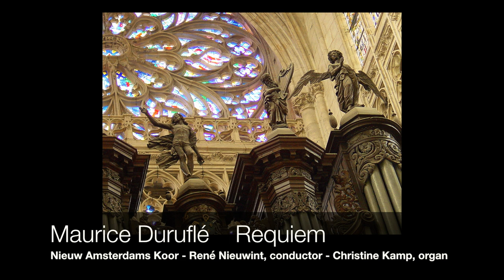Maurice Duruflé: Requiem - Nieuw Amsterdams Koor - René Nieuwint, conductor - Christine Kamp, organ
Maurice Duruflé (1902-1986) Requiem (1947), Op. 9
Nieuw Amsterdams Koor - René Nieuwint, conductor - Job Hubatka, baritone - Irmgard von Asmuth, contralto - Christine Kamp, Adema organ (1905) Krijtbergkerk, Amsterdam, Netherlands
Live Recording: Jos van der Linden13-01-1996 - Picture: Organ of St-Ouen Rouen - Fons Brouwer

- Introïtus
Requiem aeternam dona eis, Domine, et lux perpetua luceat eis.
Te decet hymnus, Deus in Sion, et tibi reddetur votum in Jerusalem.
Exaudi orationem meam, ad te omnis caro veniet.

- Kyrie
Kyrie, eleison, Christe, eleison Domine Jesu Christe, Rex gloriae,
libera animas, omnium fidelium defunctorum de poenis inferni et de profundo lacu.
Libera eas de ore leonis, ne absorbeat eas tartarus, ne cadant in obscurum:
sed signifer sanctus Michael repraesentet eas in lucem sanctam,
quam olim Abrahae promisisti, et semini ejus. Hostias et preces tibi, Domine, laudis offerimus. Tu suscipe pro animabus illis, quarum hodie memoriam facimus: fac eas, Domine, de morte transire ad vitam.

- Sanctus
Sanctus, sanctus, sanctus, Dominus, Deus Sabaoth, pleni sunt caeli et terra gloria tua. Hosanna in excelsis. Benedictus, qui venit in nomine Domini.

- Pie Jesu
Pie Jesu, Domine, dona eis requiem sempiternam.

- Agnus Dei
Agnus Dei, qui tollis peccata mundi, dona eis requiem sempiternam.

- Lux aeterna
Lux aeterna luceat eis, Domine, cum sanctis tuis in aeternum, quia pius es.

- Libera me
Libera me, Domine, de morte aeterna, in die illa tremenda: quando caeli movendi sunt, et terra: dum veneris judicare saeculum per ignem.
Tremens factus sum ego, et timeo, dum discussio venerit, atque ventura ira.
Dies illa, dies irae, calamitatis et miseriae, dies magna et amara valde.

- In paradisum
In paradisum deducant te angeli: in tuo adventu suscipiant te martyres,
et perducant te in civitaten sanctam Jerusalem. Chorus angelorum te suscipiat et cum Lazaro, quondam paupere, aeternam habeas requiem.

Christine Kamp has performed in Holland (e.g. Concertgebouw Amsterdam and St. Bavo Haarlem) and abroad (St. Clotilde, Paris and St. Sernin, Toulouse), and has done recordings for radio, TV and CD.

Christine Kamp (Strasbourg, France, 1966) a eté élève au conservatoire Sweelinck d’Amsterdam en orgue (classes de Jacques van oortmerssen et Ewald Kooiman), et en piano (classe de Ronald Brautigam). Elle achève ses études d'orgue auprès de Jan Raas au conservatoire d'Utrecht, où elle se spécialise également en musique de chambre et en accompagnement de lieder dans la classe de Thom Bollen. Christine Kamp participe à des classes de maître avec György Sebok et marie-Louise Jaquet-Langlais.
Elle se produit entre autres dans le cadre du festival de Musique Ancienne d'Utrecht, au Concertgebouw d'Amsterdam, à l'église Sainte Clotilde de Paris et St Sernin, Toulouse.

Christine Kamp (Strassburg, Frankreich 1966) studierte Orgel am Sweelinck Konservatorium in Amsterdam bei Jacques van Oortmerssen und Ewald Kooiman und Klavier bei Ronald Brautigam. Sie schloss ihr Orgelstudium bei Jan Raas am Konservatorium in Utrecht ab, wo sich ausser auf Kirchenmusik auch auf Kammermusik und Liedbegleitung bei Thom Bollen spezialisierte. Christine Kamp besuchte Meisterkurse bei György Sebok und Marie-Louise Jaquet-Langlais. Sie tritt als Organistin in Konzerten im In- und Ausland auf und hat verschiedene Fernseh-, Radio- und CD-Aufnahmen gemacht.
Im Jahre 2002 wurde sie mit den Silbernen Medaille der Pariser Société Académique 'Arts - Sciences - Lettres' ausgezeichnet. Christine Kamp ist seit 1996 Organistin der Grote Kerk in Weesp.

organy, orgue, orgel, organ